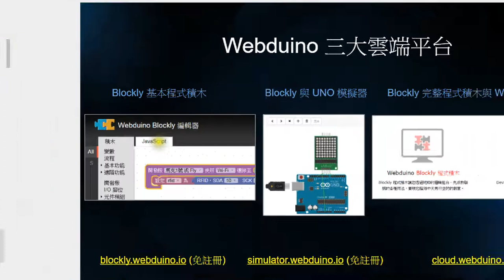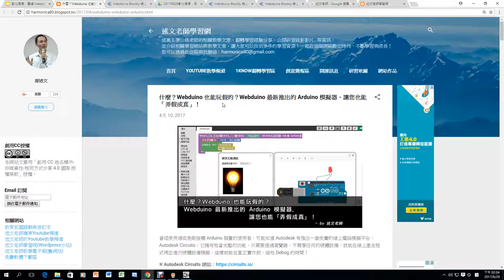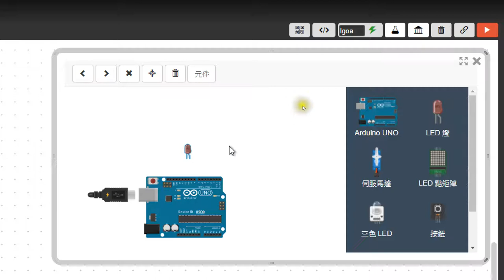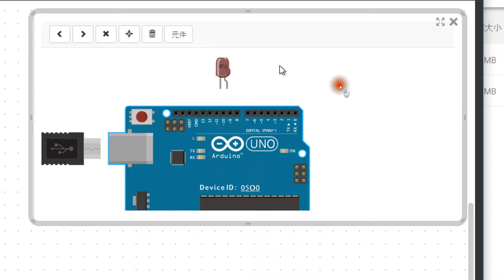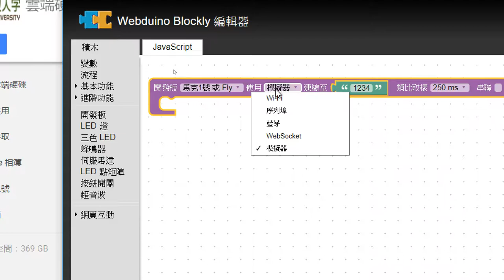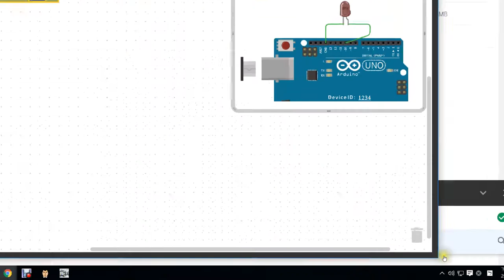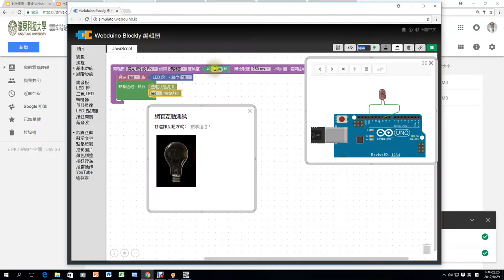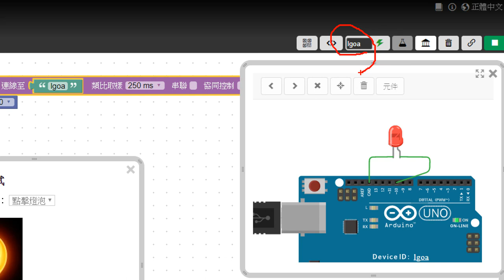04：Webduino三大平台與線上模擬器介紹